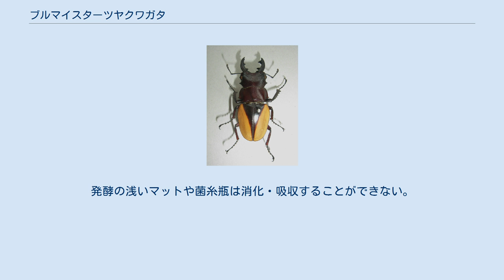ブルマイスターツヤクワガタ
ブルマイスターツヤクワガタ (Odontolabis burmeisteri) は、昆虫綱甲虫目クワガタムシ科ツヤクワガタ属に分類されるクワガタムシ。
 古い図鑑ではインドオニツヤクワガタと呼ばれ、他にもブルメイスターツヤクワガタとも呼ばれる事が多い。
 インド南部に生息し、熱帯地域にある標高の高い雨林帯を住処にしている。
 体長が最大で109mm近くに達する個体もいて、インターメディアツヤクワガタと並び、体長ではツヤクワガタ属の中で最長となる。
 成虫の上翅は大きく2色に色分けされ、生きている間、外側半分程度は透き通るような不規則な模様の入った明るいオレンジ色になるのに対し、会合線に近い半分程度は黒くて二等辺三角形の模様となる。
この色調は雌雄とも大きな差がない。
 雄成虫の大顎は、原歯型から長歯型まで多様な形状・大きさの変化を見せ、小型や中型個体では左右非対称になる場合がある。
大型個体では先端部に4本ほど内歯が発達し、中央部と基部にも内歯が生じる。
 同地域には、デレッセルツヤクワガタ (Odontolabis delessertii Guerin, 1843) や、ベルシカラーツヤクワガタ (O. versicolor) が生息し、本種と同じく、大型個体の長い大顎と、上翅の色の明るいオレンジが特色である。
 野生における詳しい生態は明らかではない。
 近年の分子系統解析の結果、ツヤクワガタ属はツヤクワガタ亜族に分類され、マルバネクワガタ属と近縁である（荒谷、2017）。
マルバネクワガタと同様に、幼虫は白色腐朽材の腐植（樹洞や立枯れの根際や倒木の下にたまった泥状の腐植物）食性であると考えられている。
 自然下での生活環はあまり解明されていない。
成虫出現時期は8-10月。
 ペットとして飼われることもあるが、輸出ルートの関係から、一般にはあまり出回らないことも影響し、本属の昆虫としては比較的高額で売買されることもある。
 本種を飼育する場合、幼虫・成虫ともに、28℃を超えるような高温環境、15℃以下の低温環境に弱く、温度管理は必須である。
 幼虫はマルバネクワガタのような腐植食性である。
発酵の浅いマットや菌糸瓶は消化・吸収することができない。
 ^ 記載年については混乱している。